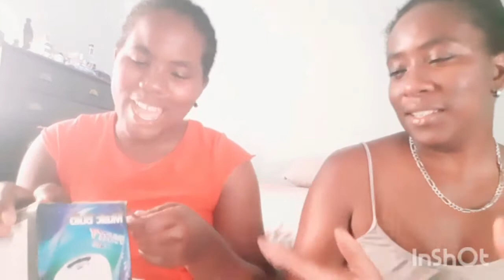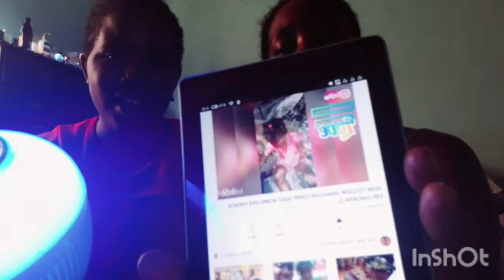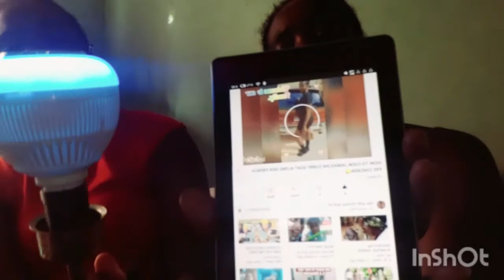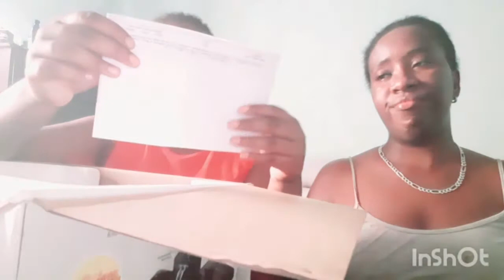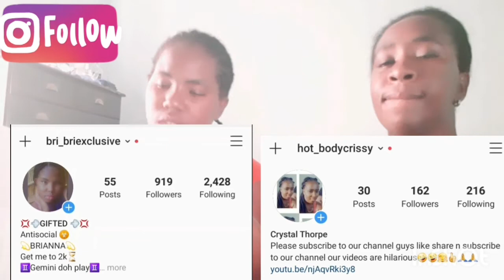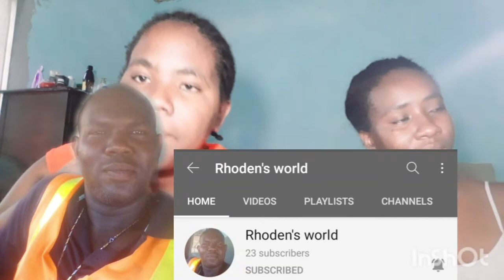UNBOXING MY EARLY BDAY GIRFTS*COME TAKE A LOOK*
hey guys thanks coming please remember to hit that like button and share with your friends and family and leave a comment jus by telling us wat u think about the video even just to say hi lol and dont forget to subscribe and turn your bell to All so you will get notify when we post a video one love guys😘

follow us@bri_bri exclusive
hot_bodychrissy

facebookcrystal thorpe.